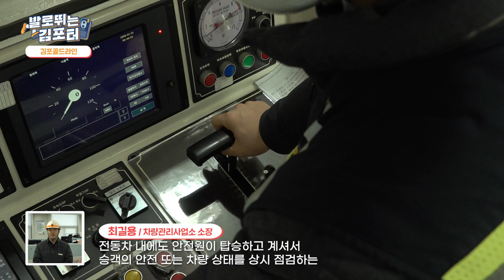신입 리포터의 안전한👷김포 골드라인 탑승기!🚝(발로 뛰는 김포터 ep.01)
김포의 핫한 곳이라면 어디든 찾아간다!💨
발로뛰는 김포터, 김포터가 간다!🎤

김포터가 간다 첫 번째 행선지는~~!?
김포골드라인의 안전한 운행을 책임지는
관제실과 정비실, 모니터링 현장까지~
열차 운행에 힘써주고 계신 여러 직원들을 만나보았는데요!🤗

더 안전하고 쾌적하게! 김포시민의 든든한 두 발이 되기 위한
김포골드라인의 앞으로의 계획까지!